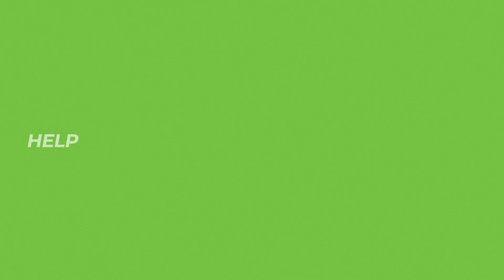Process Alignment GR Explainer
We know every staffing agency is different and therefore one-size DOESN'T fit all! That's why we built Great Recruiters to be flexible, to work with the environment and best practices specific to your staffing agency.